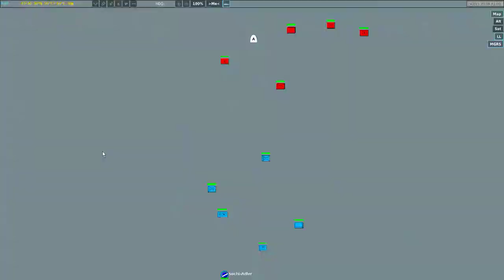DCS World A10C - Operacion Verga Rota (Part 2)